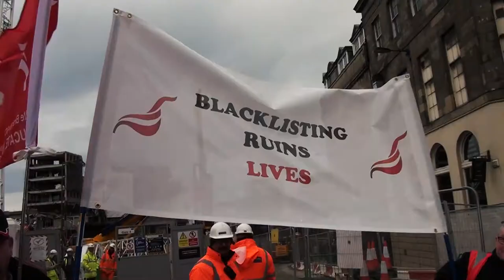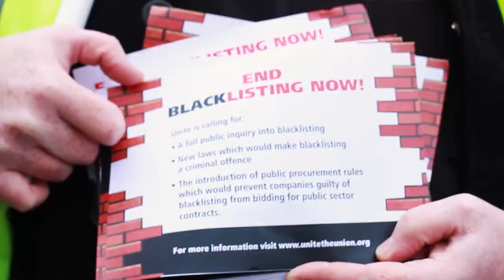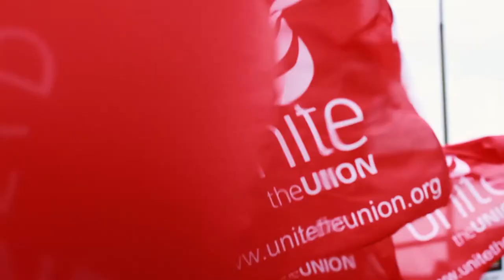Unite continue the campaign against blacklisting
On Wednesday 6 December 2017 Unite the union demonstrated outside The Scottish Parliament.
Unite is calling for:
*A full public inquiry into blacklisting
*New laws which would make blacklisting a criminal offence
*The introduction of public procurement rules which would prevent companies guilty of blacklisting from bidding for public sector contracts